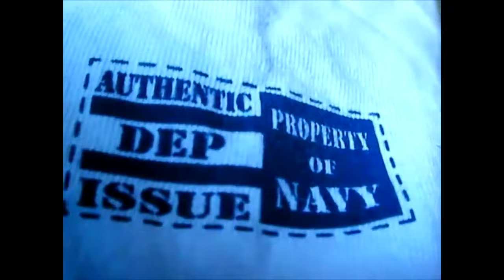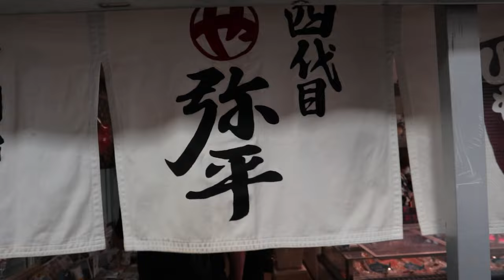15 Years on YouTube - Vlog 352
Feels like yesterday...

Eriopolis

Eric Timmer

Dion's Travels

Ericsurf6

Drift Hunter

**Tech Notes**

*Camera Used*

Panasonic G85

*Mic Used*

Rode VideoMicro

*Programs Used*

*Music Credits*

BGM Artist: Zen Buster